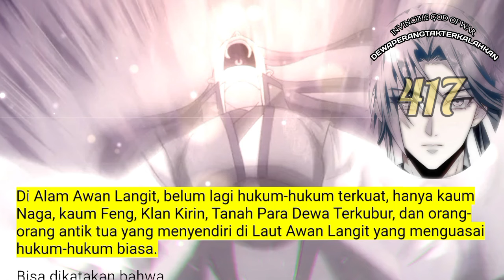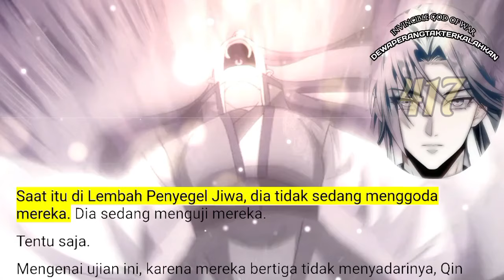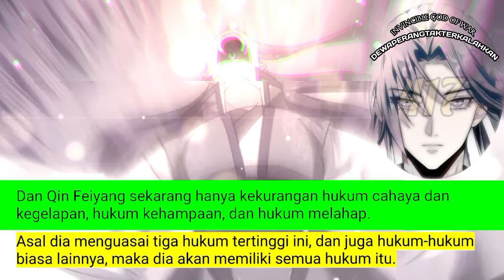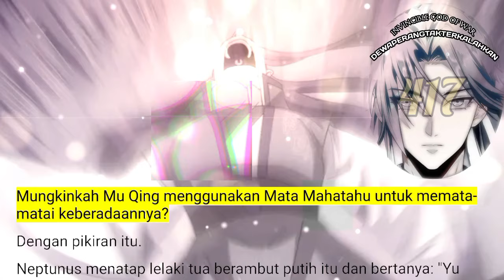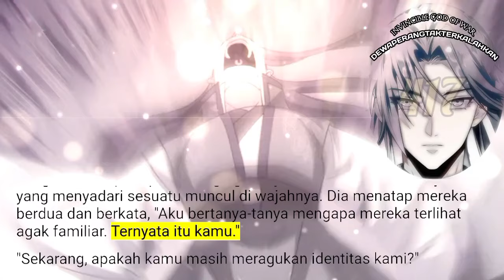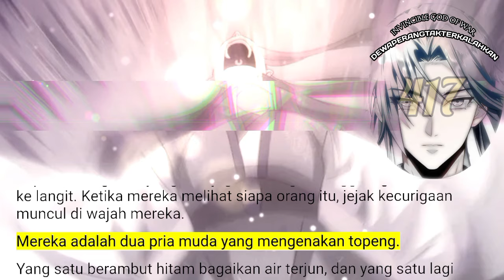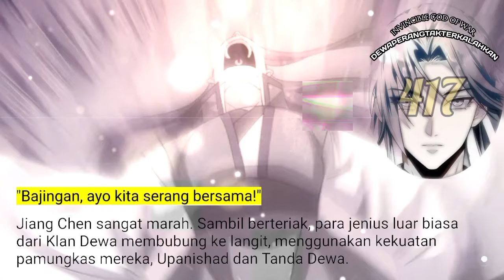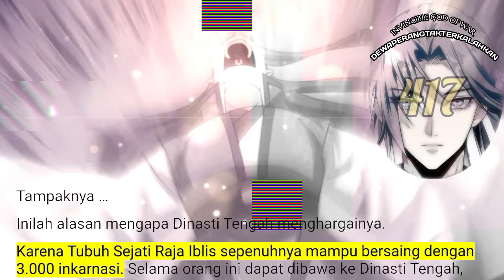Dewa Perang Tak Terkalahkan season 417